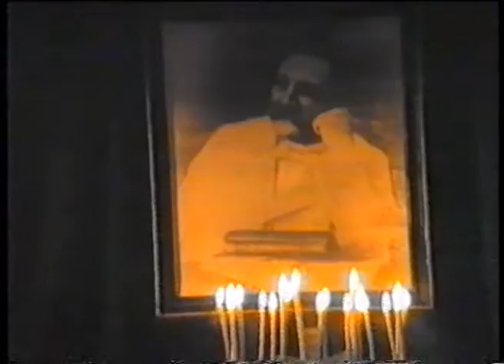,,ნიღბებს მიღმა" დმანისის თეატრი